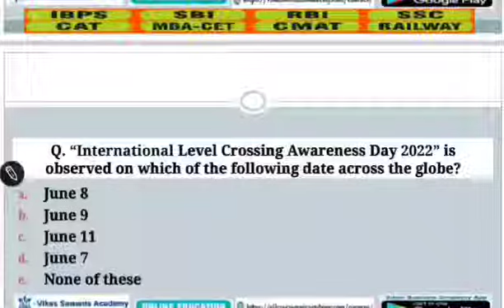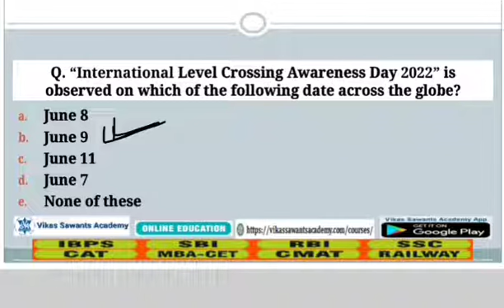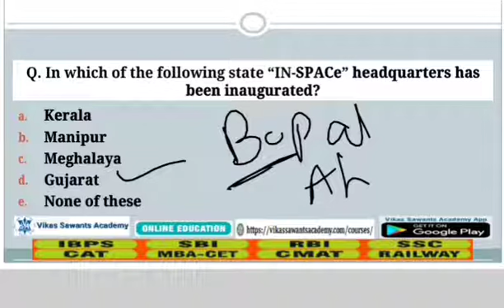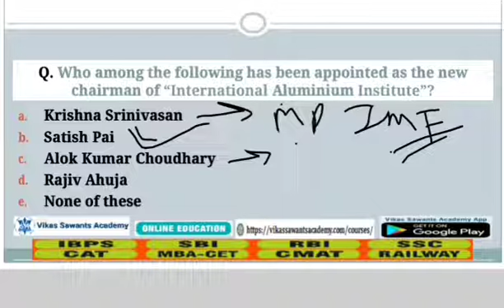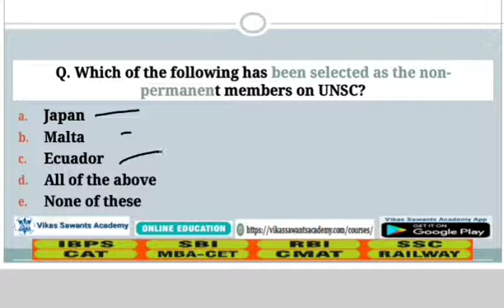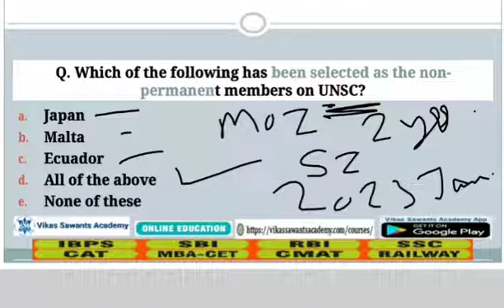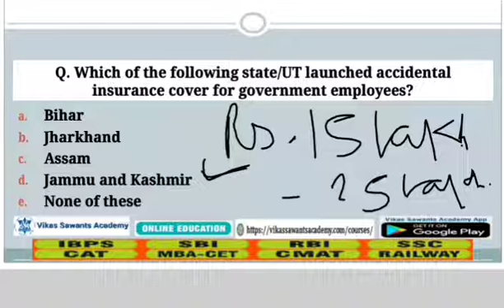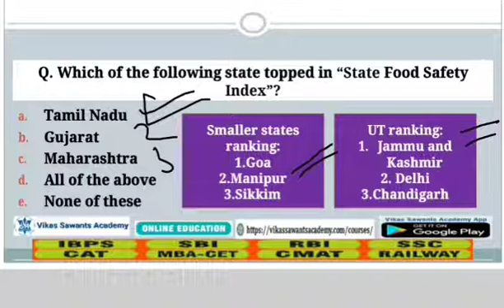Daily Current Affairs I 11th June 2022 I For IBPS SBI RBI RRB SSC CHSL CGL MBA-CET CMAT RAILWAY EXAM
New Online LIVE Course For IBPS BANK EXAM will be starting from 24th June 2022.Duration of this course would be 3 Months. Daily 1.5 Hours from 8 pm to 9:30 pm (Mon-Fri).

800 + Objective Questions of Mathematics By Vikas Sir to Buy
1000 + Objective Questions of Reasoning By Vikas Sir to Buy